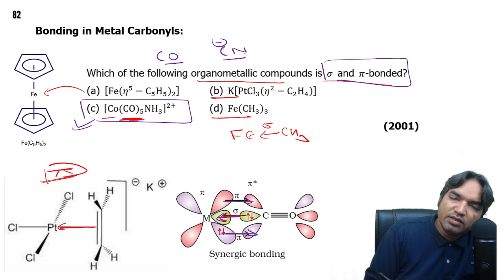Which of the following organometallic compounds is σ and π -bonded | NEET PYQs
Which of the following organometallic compounds is   σ  and π -bonded ?
 (a) [ Fe (n5-C5H5) 2 ]              (b) K[ PtCl3 (n2-C2H4 )]